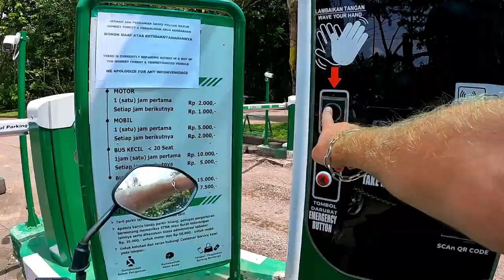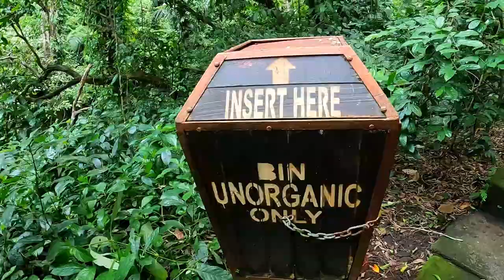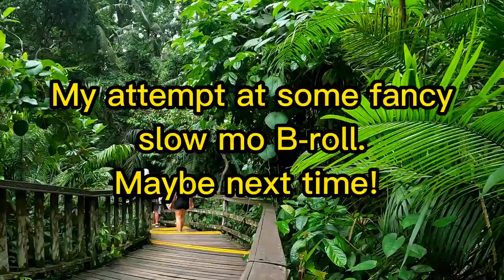Monkey Business in Ubud! Monkey Forest Bali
Ready to meet some mischievous macaques? Don't miss the enchanting Monkey Forest in Ubud, Bali! Home to over 700 cheeky long-tailed monkeys, this vibrant jungle promises an unforgettable encounter with nature and Balinese culture.

Swing into Action:

- Get close (well, as close as you dare!) to playful monkeys swinging through ancient temples like the moss-covered Pura Dalem Agung Padangtegal. Watch them groom each other, snatch snacks (beware your sunglasses!), or nap in sunbeams – trust me, it's hilarious!
- Feeling adventurous? Take a leap on the iconic jungle swing and capture that perfect monkey selfie (just keep your phone secure!).
Beyond the Monkeys:

- Immerse yourself in Balinese culture at hidden shrines where locals light offerings or witness unique ceremonies.
- Chat with friendly forest guardians who ensure everyone's safety and share fascinating insights about the monkeys and their home.
- Discover peaceful corners and hidden paths, listen to the symphony of jungle sounds, and soak in the serenity of this natural sanctuary.

Tips & Tricks:

Respect the monkeys: Avoid direct eye contact, don't feed them, and keep backpacks zipped tight.
Wear comfortable shoes and clothes suitable for a humid jungle walk.
Bring water and sunscreen, and maybe a spare pair of sunglasses just in case!
Look for monkeys near the sacred spring – it's their favorite cooling-off spot!
This Ain't Your Average Zoo:

While monkeys steal the show, the Monkey Forest offers more than just animal antics. You'll gain insights into Balinese traditions, encounter stunning natural beauty, and create memories that will last a lifetime.